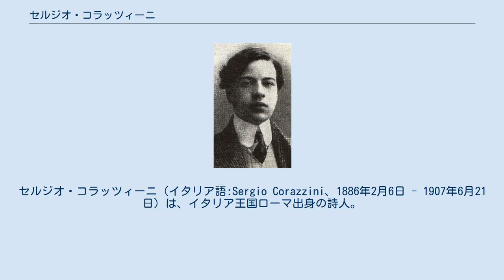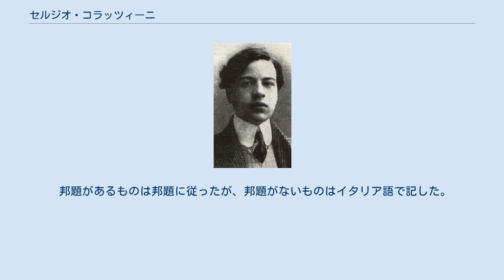セルジオ・コラッツィーニ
セルジオ・コラッツィーニ（イタリア語:Sergio Corazzini、1886年2月6日 - 1907年6月21日）は、イタリア王国ローマ出身の詩人。
病気で弱った体に絶望し、1907年に肺結核によって21歳で夭折するまでの人生を悲哀で満ちた詩で綴り、自らを「泣きじゃくる少年詩人」や「全ての人間に見捨てられた子供」と自称した。
 1904年から1907年までという短い期間に、同国の詩人グイド・ゴッツァーノやコラード・ゴヴォーニと共に「クレプスコラーリ」（日本語では「黄昏派」と訳される）と呼ばれる集まりの代表格に数えられ、1909年の死後に友人達によって『苦杯（L'amaro calice）』、『むだな小冊子（Piccolo libro inutile）』、『散文詩片』などの詩が収められた代表作『叙情詩集（Liriche）』が刊行された。
 イタリア文学者の河島英昭はコラッツィーニの詩を「黄昏派の中でも特にイタリア現代詩の出発点」と評している。
 1886年2月6日、イタリア王国のローマに裕福な家庭の子として生まれるが、父の経済的な失敗によって瞬く間に貧乏人となり、高校に進学することができず通っていたローマの中学校を途中で退学してしまうという、不遇な前半生を送った。
その後は没落した家を救うためにローマの保険会社に勤務した。
 幼い頃よりフランスの詩人ポール・ヴェルレーヌやジュール・ラフォルグ、ベルギーの作家モーリス・メーテルリンク、ジョルジュ・ローデンバックらの詩に親しみ、特にフランシス・ジャムに関しては自らフランス語からイタリア語に詩を翻訳するほど傾倒していた。
1904年、コラッツィーニが16歳の時に詩作を試みるようになり、最初の詩『Dolcezze』を書いたものの、1905年に入ると結核に苛まれ、ノチェーラ・ウンブラの療養所での入院を余儀なくされた。
なお、コラッツィーニが発表した詩は『Pasquino de Roma』誌に掲載されていた。
 1907年6月21日、ローマで肺結核のため満21歳で亡くなった。
その後、1909年にコラッツィーニの友人達によって『苦杯（L'amaro calice）』、『むだな小冊子（Piccolo libro inutile）』、『散文詩片』などの詩が収められた『叙情詩集（Liriche）』が刊行され、以後コラッツィーニの代表作としてこれが知られるようになった。
 邦題があるものは邦題に従ったが、邦題がないものはイタリア語で記した。